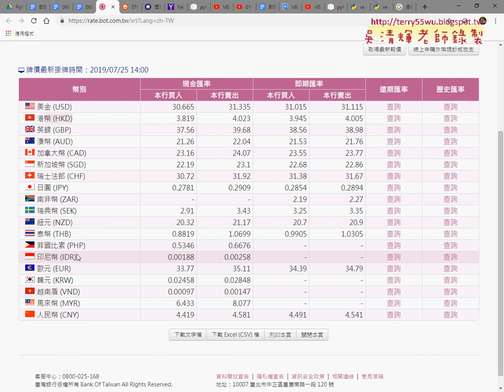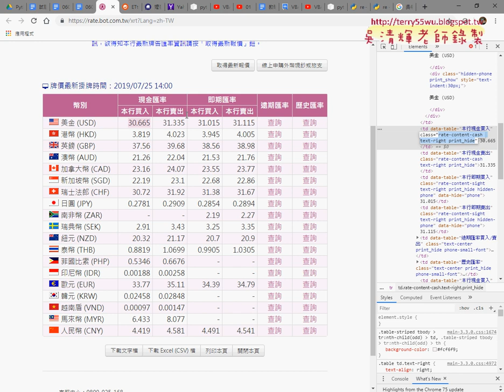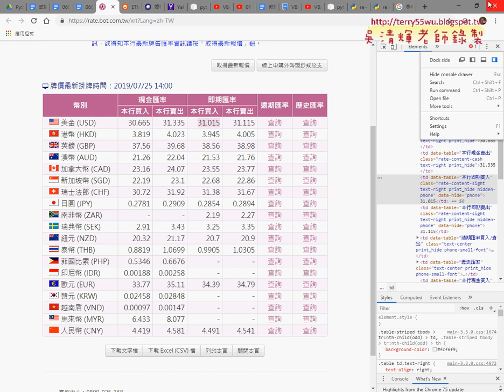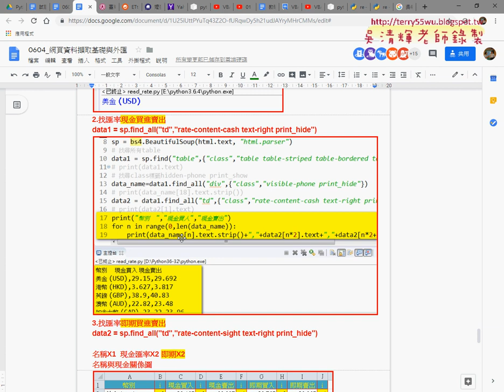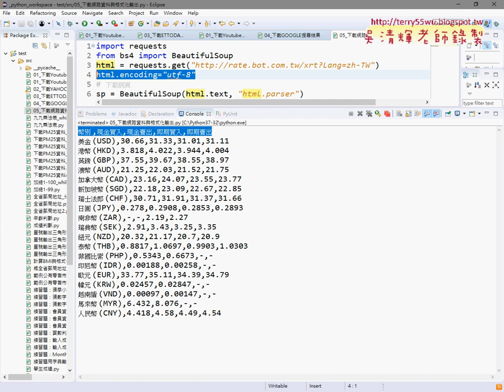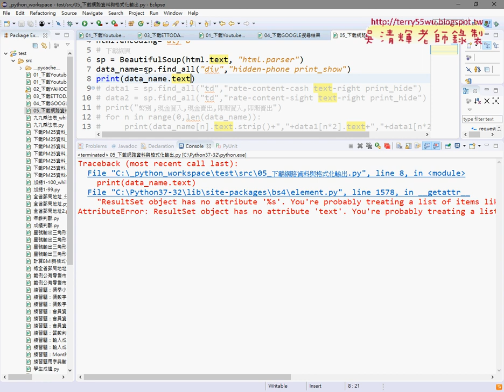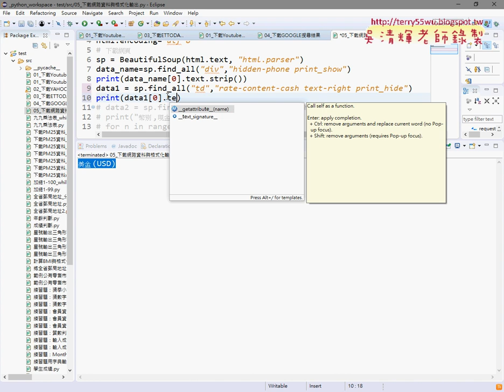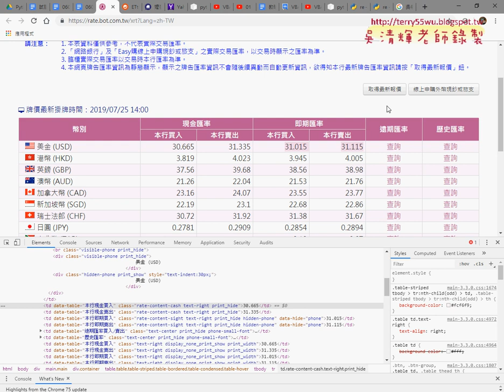06 下載網路資料與格式化輸出台銀外匯